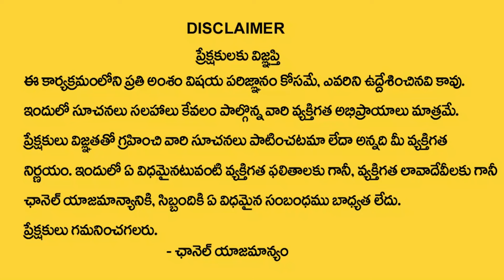Praneeth Pranav Grove Park | Largest Villa Community | Spanish Model Triplex Villas Dundigal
Watch► Praneeth Pranav Grove Park | Largest Villa Community | Spanish Model Triplex Villas Dundigal | @SumanTV